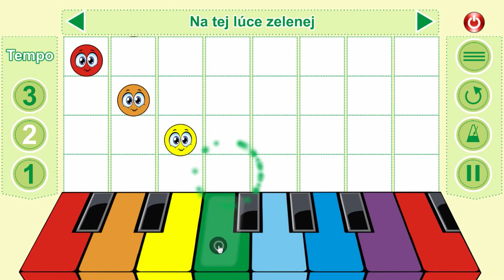Smillingo - Na tej lúce zelenej | Pesničky pre deti | Zábavná aplikácia pre deti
Smillingo – “Na tej lúce zelenej“  (Zábavná aplikácia pre deti)  Vyskúšajte si Smillingo teraz, a zamilujete si ho!

Follow Smillingo!

Páči sa vám zábavný a vzrušujúci svet hudby? Stiahnite si SMILLINGO teraz a zahrajte si výber 20 známych pesničiek zdarma.

V tejto veľmi zábavnej hre je vašim cieľom stláčať farebnú klávesu, na ktorej sa zastaví Smillingo a držať ju pokiaľ nezmizne.

Zabavte sa hraním hry SMILLINGO a naučte sa hrať pesničky na farebnom klavíri!

Ste pripravení stať sa nádejným hudobníkom?

Čo môžete očakávať:
• Jednoduché a zábavné!
• Celkom 100 národných pesničiek,  v štyroch národnostiach!
• Zlepšite sa v hraní na klavíri, zatiaľ čo sa budete zabávať!
• Trénujte svoj mozog a rozvíjajte svoj hudobný talent!
• Zabavte sa bez časového limitu!
• Nemáte pripojenie na internet? Žiadny problém, môžete hrať hru SMILLINGO kdekoľvek offline!
• Hranie 20 pesničiek zdarma!

Táto hra je pre všetkých milovníkov hudby!

Na čo čakáte?